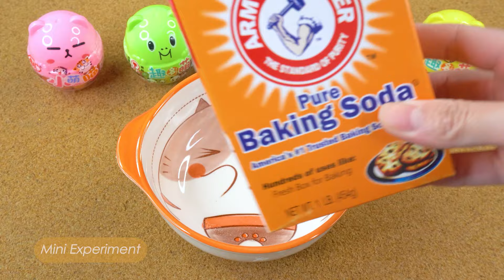EXPERIMENT COCA 🐞 Tiny Cute Owl From Glitter Slime, Sprite, Fanta, Mtn Dew, Balloons Coca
Welcome to the Mini Experiment YouTube channel! 💕💕💕

💥 This is a colorful world where you can explore fascinating and extremely interesting experiments.

💥 The mixture of soft drinks will bring you a wonderful visual and auditory experience.

Mini Experiment and all of its videos are not “directed to children” within the meaning of Title 16 C.F.R. § 312.2 of CHILDREN'S ONLINE PRIVACY PROTECTION ACT (USA) are intended for children from 13 to 15 years of age.

All visual content in this channel is owned by Mini Experiment. Please do not reup ! 😘